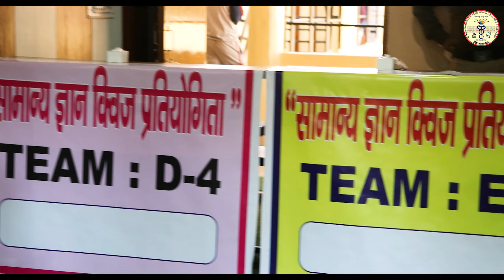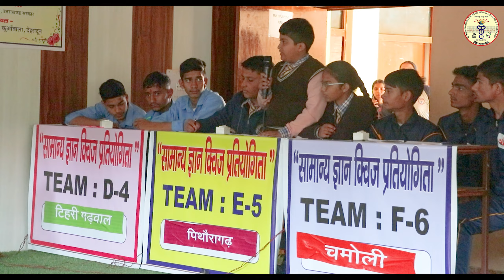18th State Level General Knowledge Quiz Competition was conducted in CIMS&R College.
The 18th State Level General Knowledge Quiz Competition was organized by the Secondary Education Department (Uttarakhand) in CIMS&R College.

 / cimsrddun
Transcript